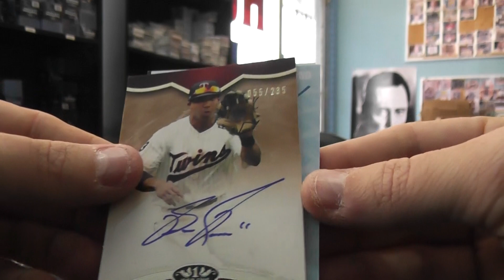MoYassey1's 2012 Topps Tier ONE Baseball Box Break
Thanks a lot Moy, Chris J.